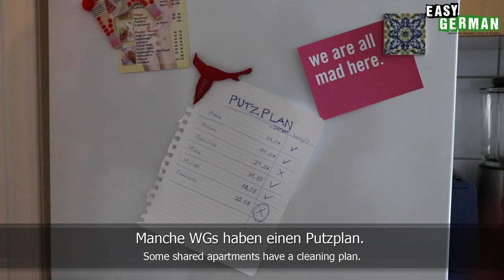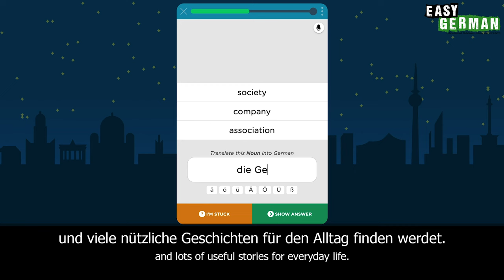Life in a shared apartment in Germany | Super Easy German (111)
Host of this episode: Maria Wallis
Camera: Francisco A. Soza
Edit: Francisco A. Soza
Translation: Ben Eve